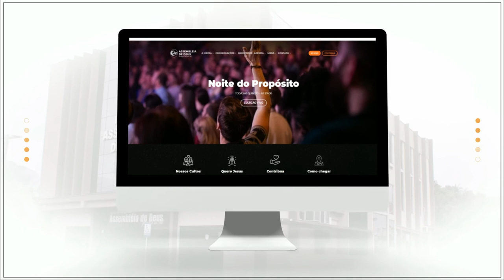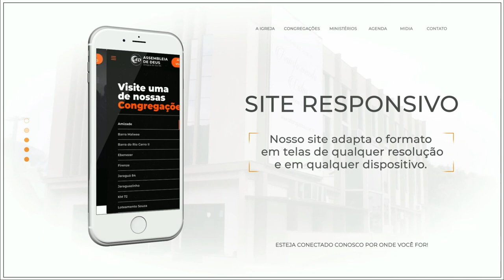O Reino dos Céus - Pr. Eliseu Lemos (Boston)